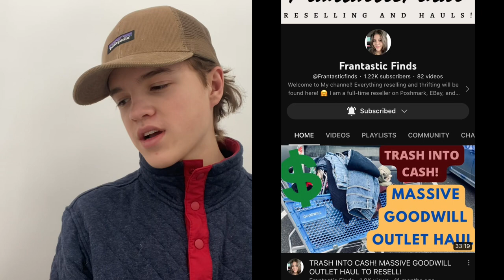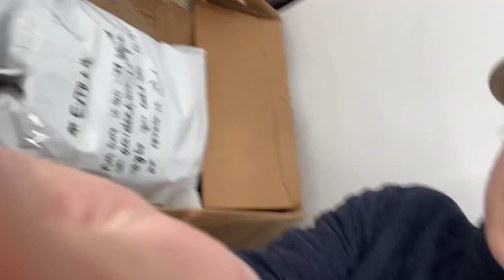2nd Reseller Box Swap with @Frantasticfinds to Resell Online!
In todays video I am doing a collaboration swapbox video with my friend Frances from
We sent each other items that we thought the other would enjoy selling!

Mailing Address:
Keegan G